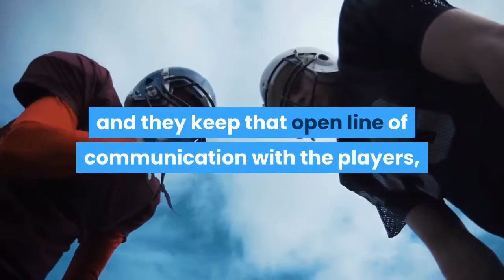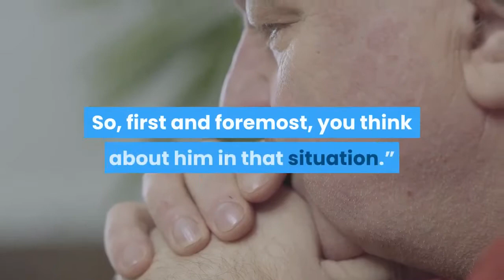Jaylen Brown will undergo surgery on his left wrist this week The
Celtics coach Brad Stevens said Tuesday that Jaylen Brown had been playing through soreness in his left wrist recently, but that the pain began to escalate late last week so he underwent an MRI that revealed the torn ligament that will keep him out for the rest of this season. Stevens said Brown has left Boston and will undergo surgery this week. The coach defended the Celtics’ handling of the injury, stressing that there were no indications of its seriousness at first.“I think that, first and foremost, the training staff we have and the medical staff we have does a terrific job, and they’re on it and they keep that open line of communication with the players, and I think Jaylen and everybody else would second that,” Stevens said. “This is a really good group we have here. But we’re glad that they got it when they did. It was good information, obviously, and we needed to react accordingly.”Brown underwent the MRI on Friday, Stevens said, and the Celtics spent the next few days evaluating treatment options before announcing Monday that the All-Star would need surgery and would not play again this season.“Obviously, you feel for Jaylen,” Stevens said. “He had a great year. He’s such an important part of us in the here and now and as we move forward. We’re all encouraged that he’s going to be fine after the surgery and will recover 110 percent. So, first and foremost, you think about him in that situation.”Now, the Celtics must move on and try to gain some momentum without one of their star players. No one on the roster can replicate 24-year-old Brown’s combination of skill, athleticism, and physicality, so the Celtics will look to play to the strengths of their available replacements.“We’re going to have to make small tweaks to reinvent ourselves on the fly a little bit,” Stevens said, “because he’s a critical part of what we were doing and how we would like to play on both ends of the court.”While Boston will certainly miss Brown’s 24.7 points per game, his absence will create a substantial void on defense, too. Brown had the strength and speed needed to guard power forwards, and now that responsibility will shift to Jayson Tatum more often. Stevens said that Marcus Smart will get some chances in that spot, too, but there will be challenges elsewhere. Jaylen Brown ends his season averaging 24.7 points per game. Matthew J Lee/Globe staff“That’s tough for Kemba [Walker] and [Evan] Fournier to do,” Stevens said. “And Aaron [Nesmith] as well. You even saw that the other day on some of Jimmy Butler’s drives against Aaron. Aaron tried to stop him, but Jimmy got to where he wanted to go. So there’s a physicality that we’re going to have to find, and that may present opportunities for Jabari Parker, Semi Ojeleye, Grant Williams to step into that other spot and fill that void for appropriate minutes in different games and different situations.